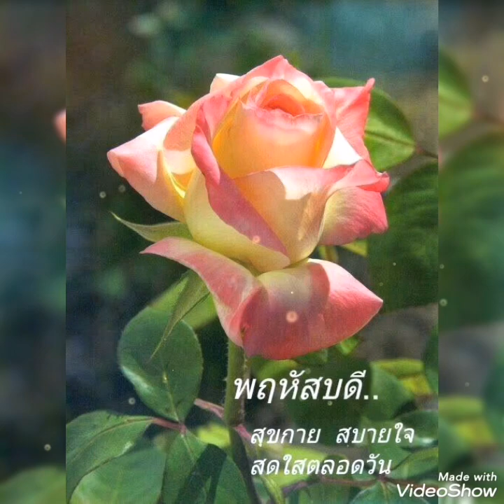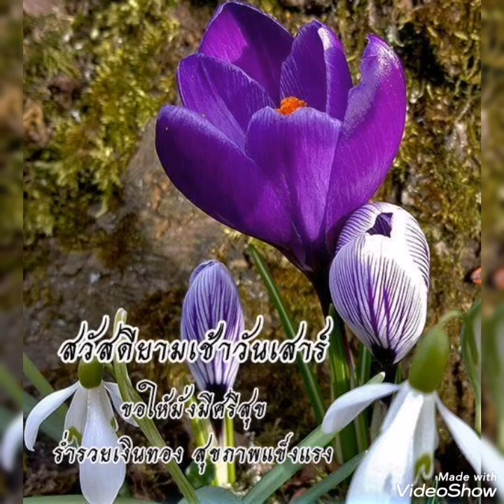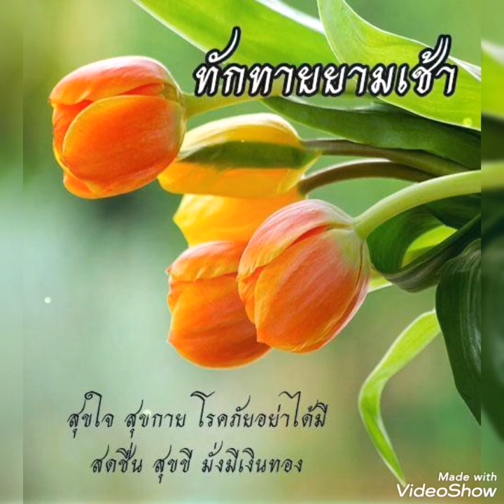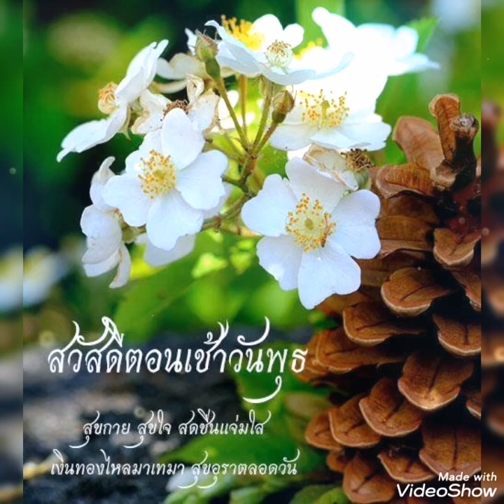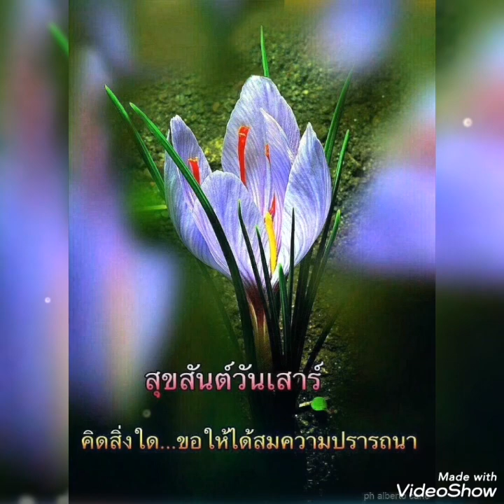คนเหงาที่เข้าใจเธอ#.. ตั๊กแตน ชลดา